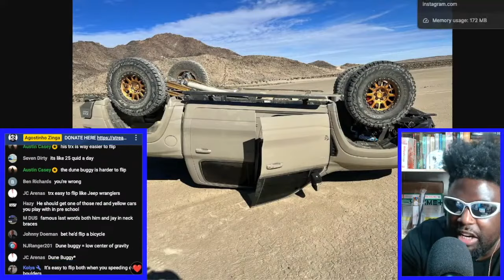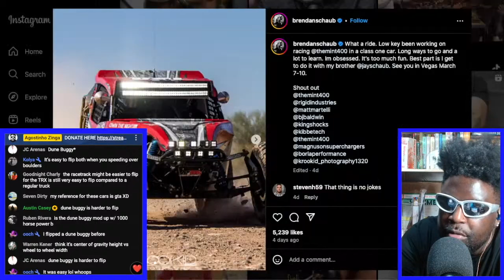BRENDAN SCHAUB TALKS ABOUT PREPPING FOR THE MINT 400 TRUCK RACE